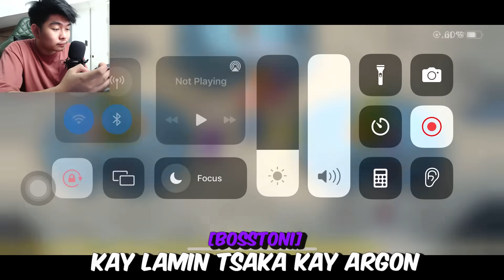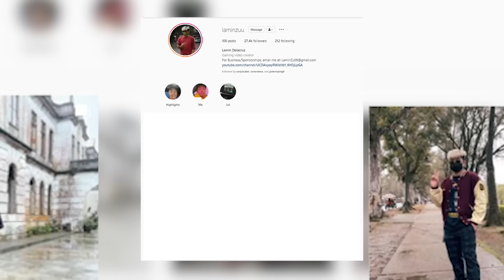LAMINZU AS THE KILLER WIFE IMPOSTOR! | PINATAY SI VON AT CARLYN! | SUPERSUS!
HIT THIS VIDEO A THUMBSUP! 10K LIKES LETS GO!